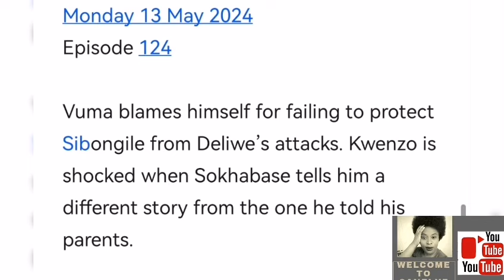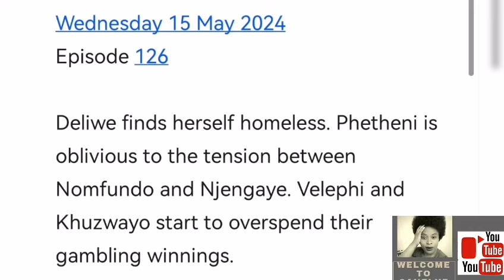SIBONGILE AND THE DLAMINIS 13 MAY 2024 | SBONGILE IS IN TROUBLE AFTER A POWERFUL PRAYER😭💔💔